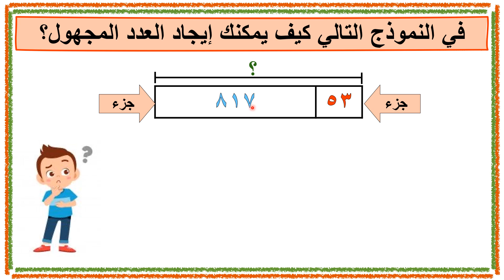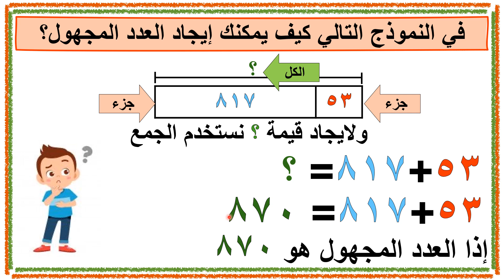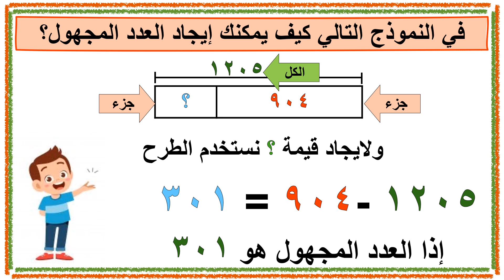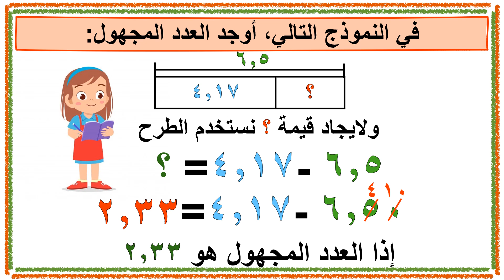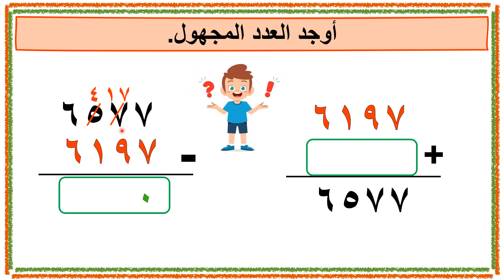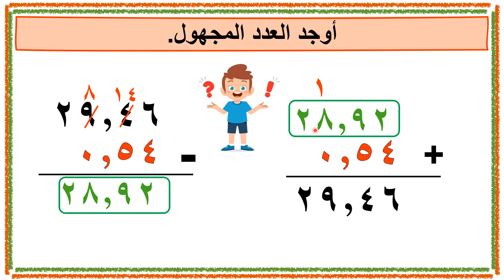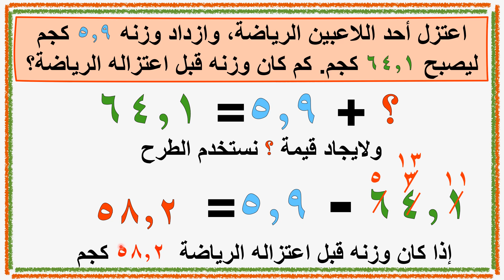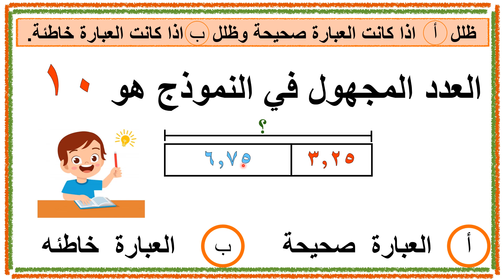الرياضيات - الصف الخامس - الدرس 3-6 إيجاد العدد المجهول